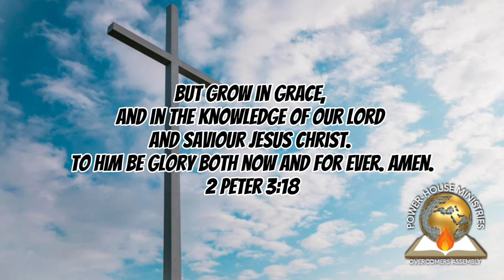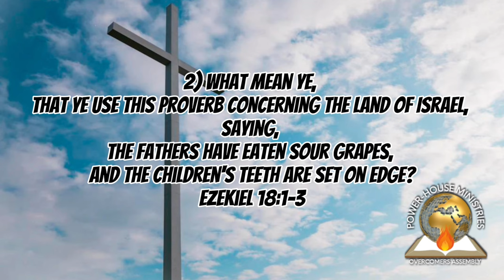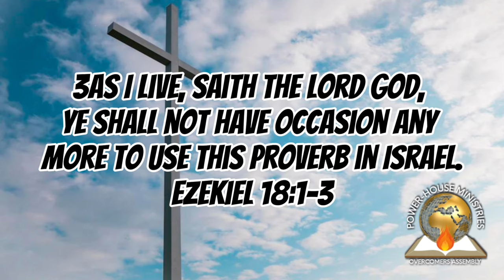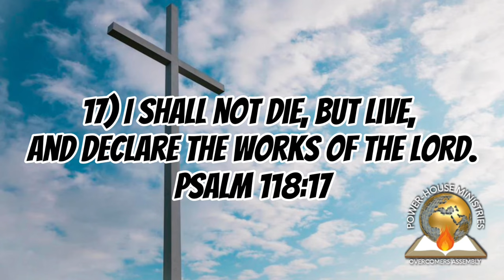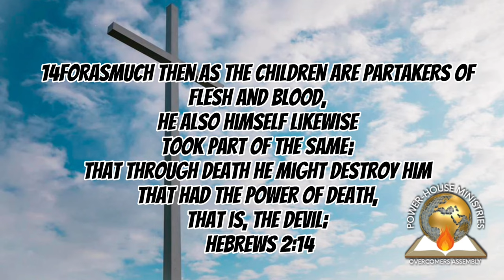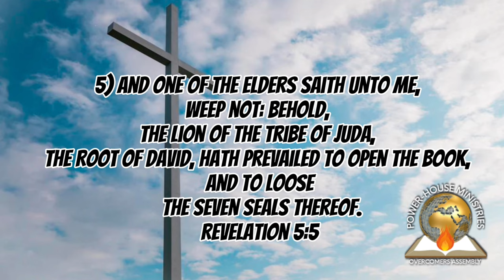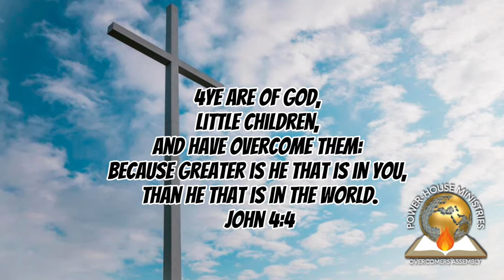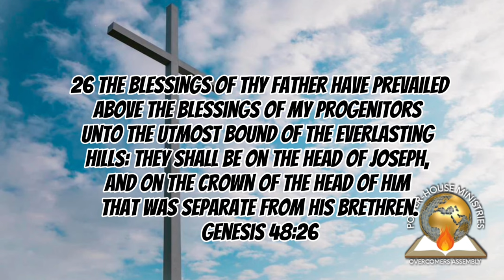THE LIFE THAT PREVAILS OVER DEATH / / / Apostle Emmanuel S. Raji (PhD)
Speaker: Apostle Emmanuel S. Raji (PhD)
Topic: THE LIFE THAT PREVAILS OVER DEATH
4 AUGUST 2024